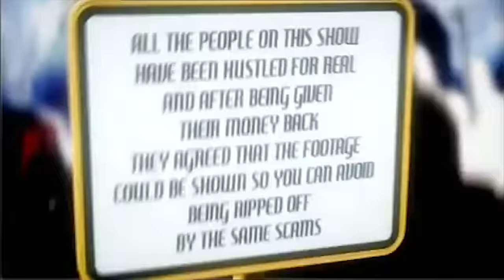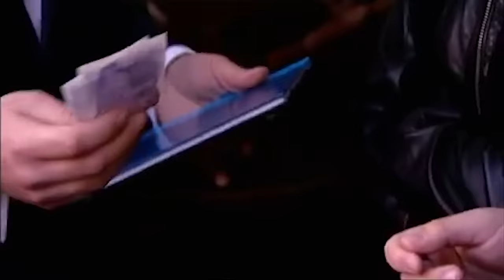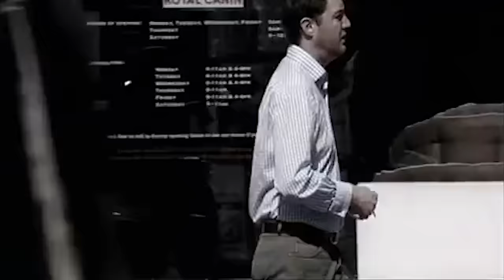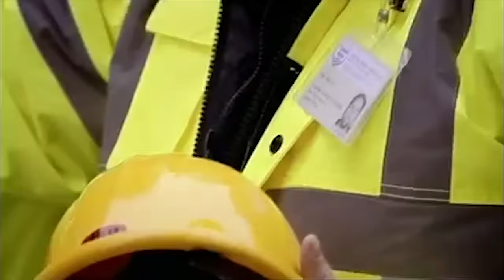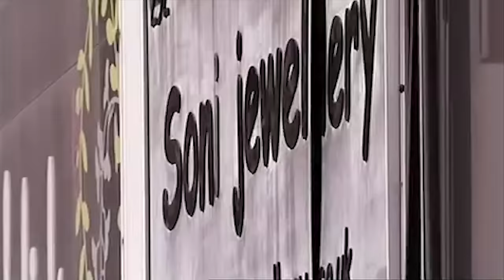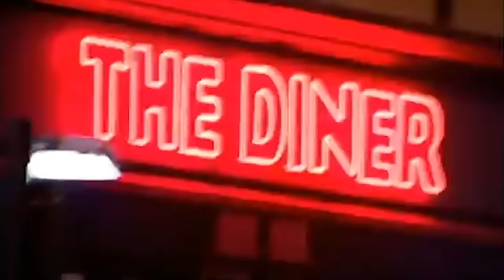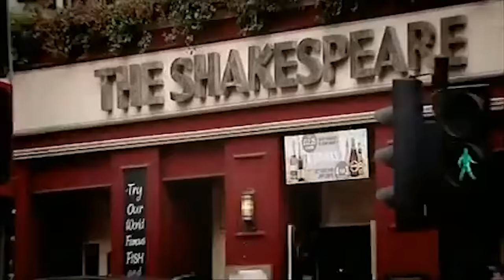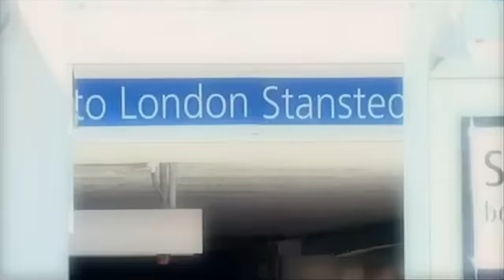Hustlers Go Undercover | Full Episodes: Season 8 Marathon | The Real Hustle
The Real Hustlers go undercover to prevent their infamous faces from being recognised in public. Join Alex, Jess, and Paul as they cycle through a variety of costumes and characters with one goal in mind: to get their hands on YOUR hard-earned cash!

The Real Hustle uses hidden cameras to uncover the most popular scams so that you know what to watch out for. The Real Hustlers show you what to do when a deal goes wrong, how to spot a dodgy poker player, avoid pickpockets on the tube, and how not to fall victim to the most common bar tricks!